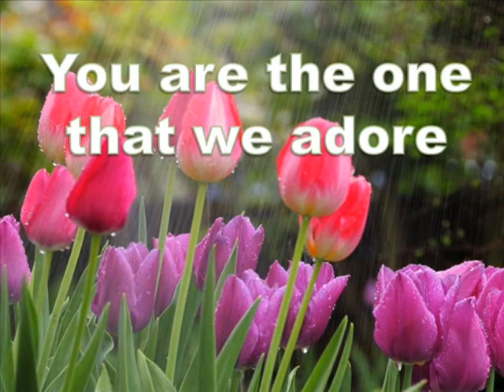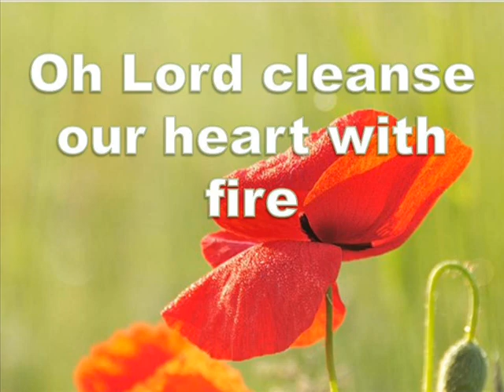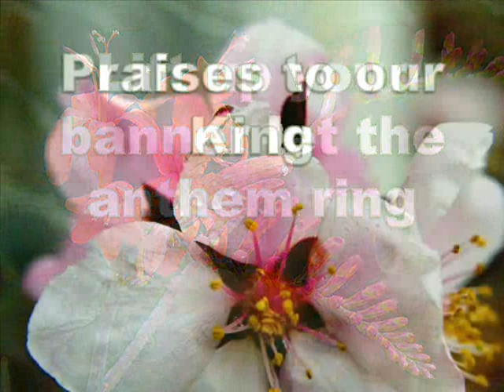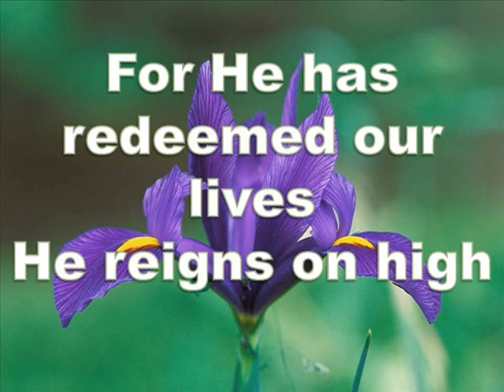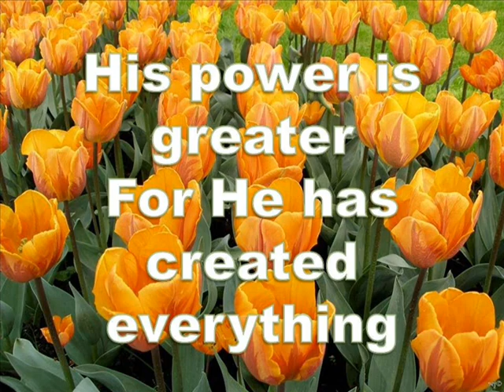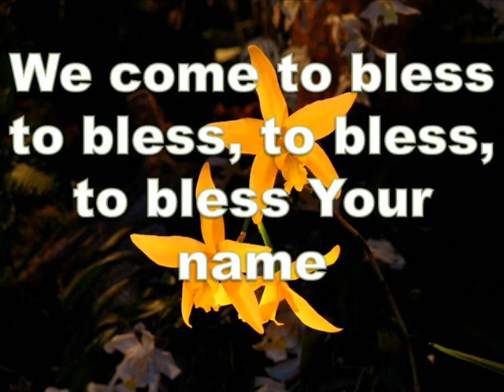Great And Mighty Is He